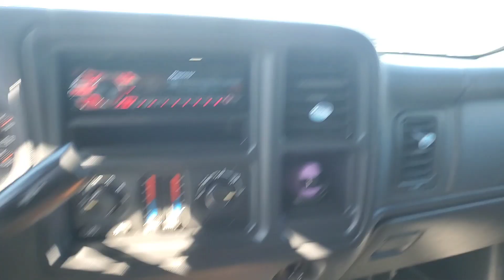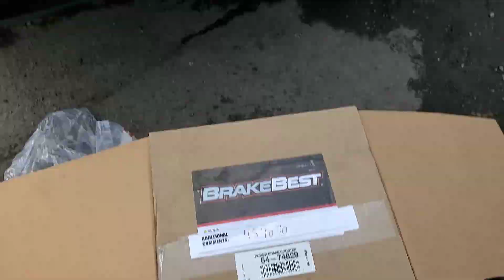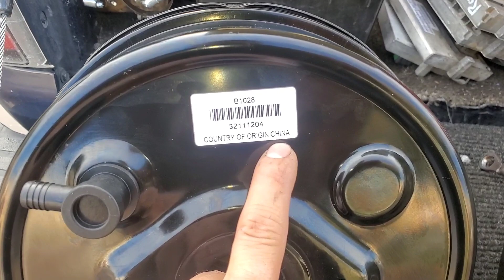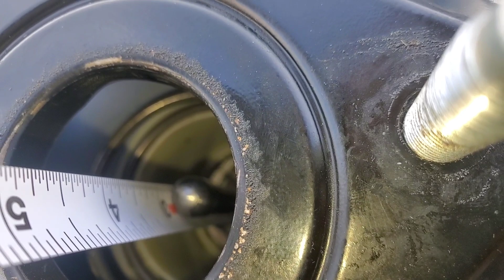PARTE 5 2002 al 2007 chevy silverado 5.3 4x4 se enfrena la troca sola problema del buster